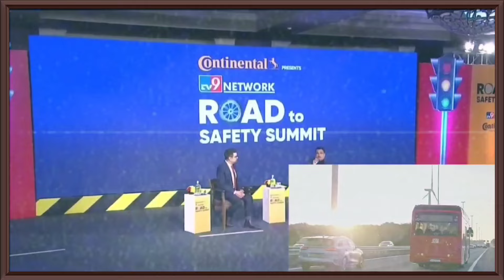ड्राइविंग लाइसेंस बंद करो, नई टेक्नोलॉजी से काम करेंगे | lastest technology on Driving licence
ड्राइविंग लाइसेंस बंद करो, नई टेक्नोलॉजी से काम करेंगे | New technology for driving license

7 bullet train project in India🔥Bullet train project contractors🔥 L&T bullet train project🔥 Japan loan to India interest rate🔥 mumbai-ahmedabad bullet train project contractor🔥 bullet train insurance🔥 latest technology in India🔥how much work completed of bullet train project in India🔥 best insurance🔥 today loan🔥bullet train loan